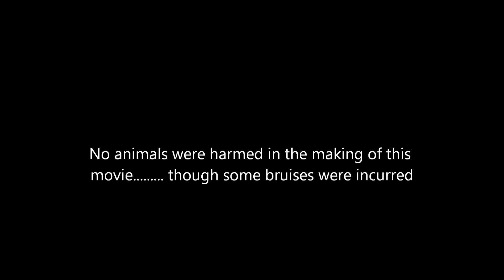Morzine crashes take 1